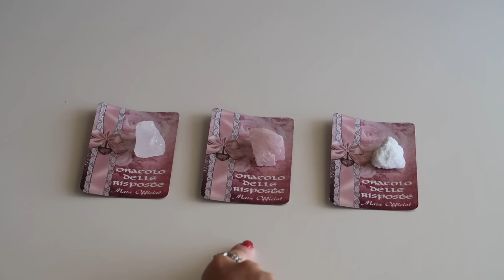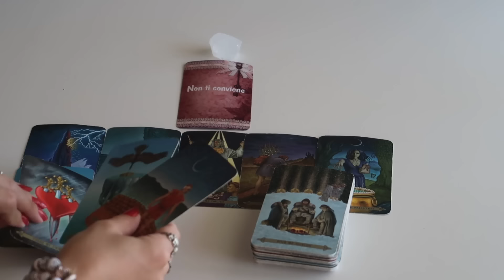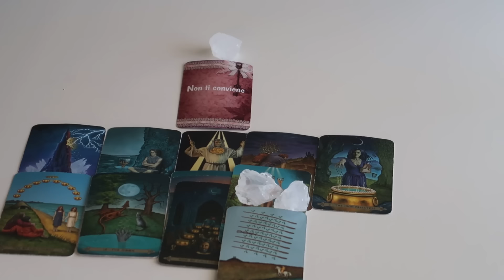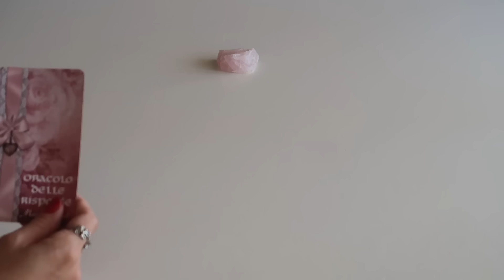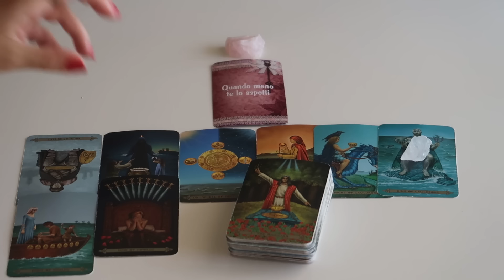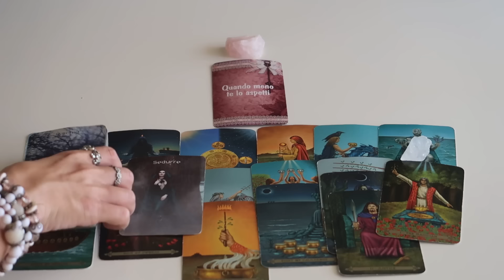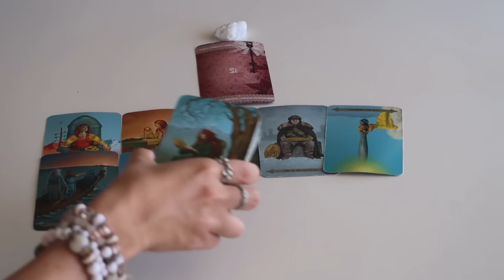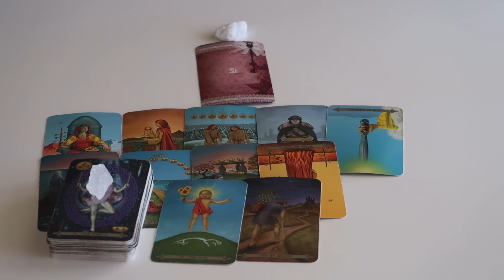Fa Una Qualsiasi Domanda E Ti Darò Una Risposta 🔮 Scegli i tarocchi 🔮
🔮TIMESTAMPS:
⭐Gruppo 1: 00:43
⚡Gruppo 2: 10:27
🌙Gruppo 3: 18:37

Celtic Tarot